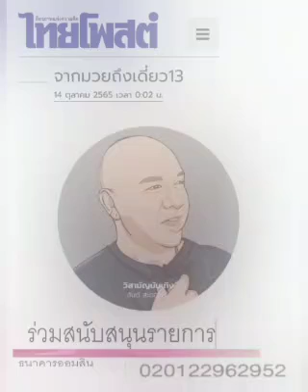จากมวยถึงเดี่ยว 13 : ๑๔ ต.ค.๖๕ , สันต์ สะตอแมน , วิสามัญบันเทิง , ไทยโพสต์ : พีระพัฒน์ วัฒนาภิรมย์